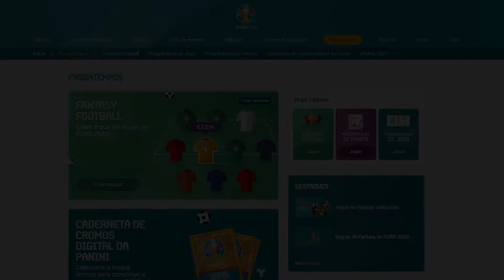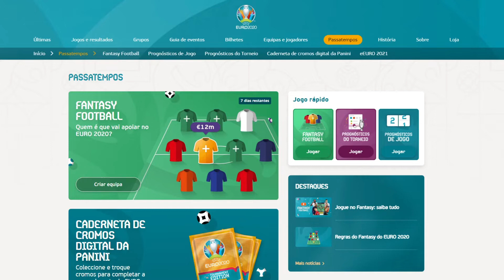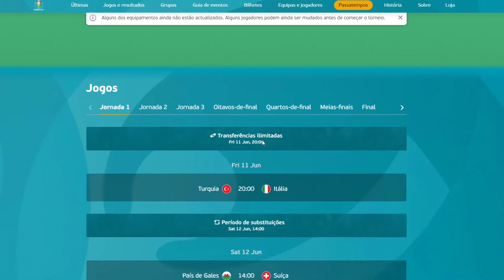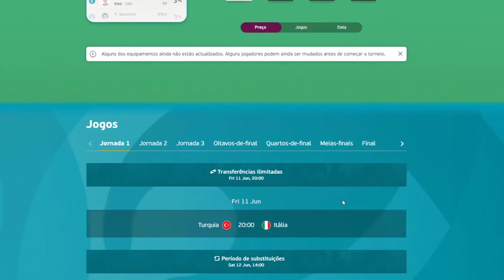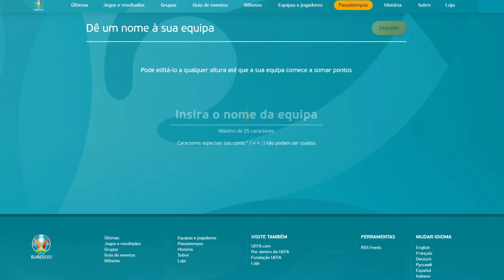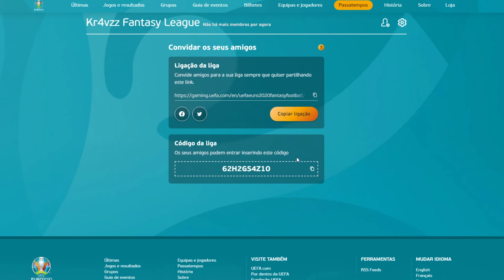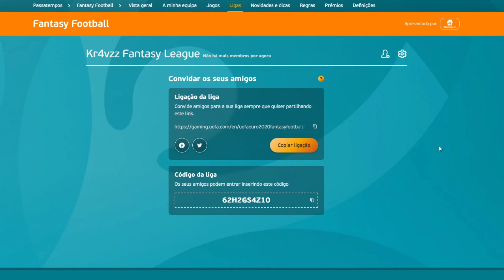FANTASY FOOTBALL EURO 2020 - LIGA KR4VZZ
Código da Liga: 62H2GS4Z10

ENEBA.com - O MELHOR SITE PARA COMPRAR JOGOS (PS4, Xbox, PC)!